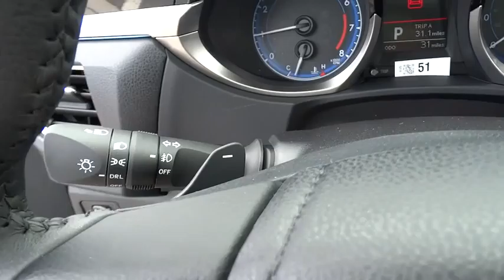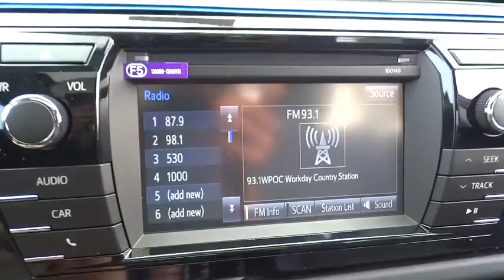2015 Toyota Corolla Baltimore, Arbutus, cantonsville, Carroll County, MD 152879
2015 Toyota Corolla
2015 Toyota Corolla S Plus - Stock#: 152879 - VIN#: 2T1BURHE1FC395998

Russel Toyota
6616 Baltimore National Pike

BACK-UP CAMERA, BLUETOOTH, MOONROOF, MP3 Player, KEYLESS ENTRY, 37 MPG Highway, ALLOY WHEELS! The Toyota Corolla is a fresh take on the design of a long-time icon. It has been given major stylistic changes inside and out resulting in a car that is edgy, fun, and economical all at once. The new front grille and dramatic headlights show off its attitude, complemented smooth aerodynamic lines all the way back to the stylish new taillights in the rear. With 4 models there is a Corolla for almost every taste. Toyota has given shoppers 2 peppy 1.8L, 4-Cylinder engine alternatives. The version for the L, LE, and S models has Dual Variable Valve Timing with intelligence and 132hp. The engine in the LE Eco has Valvematic technology and 140hp. Depending on the model and trim you select you can get a 6-Speed manual, a 4-speed automatic Transmission with intelligence, or a Continuously Variable Transmission with intelligence and Shift Mode. Fuel efficiencies vary by trim, but the best is the LE Eco CVT with an EPA estimated 30 MPG city and 42 MPG hwy. Passengers up front will be comfortable in adjustable, Whiplash-Injury-Lessening seats. Plus, you will be soothed with Air Conditioning or Automatic climate control, depending on trim level. The base L trim comes nicely equipped with essentials like power windows, locks and outside mirrors, and a steering wheel with audio and Bluetooth hands-free phone controls. In addition, you get Tech Audio with AM FM CD, Auxiliary Jack, USB port, iPod interface, and hands-free calling and music streaming utilizing Bluetooth. The top-level S trims offer enticing features like Paddle Shifters for precision driving, Sport Drive mode, 17-inch alloy wheels, Push Button Start, a Multi-information display, and the amazing Entune Premium Audio System with Navigation and App Suite. *Internet price includes current applicable manufacturer rebates and incentives (Maryland). Your additional costs are sales tax, tags and title fees for the state in which the vehicle will be registered, dealer processing fee ($299 Maryland), ($134 Pennsylvania), and freight (Maryland only). Any accessories that either you add or are installed by us are additional. Any offers (etc) must be presented upon arrival and cannot be combined with any other offers (etc). Pricing subject to change. Prior sales excluded. See sales associate for details.